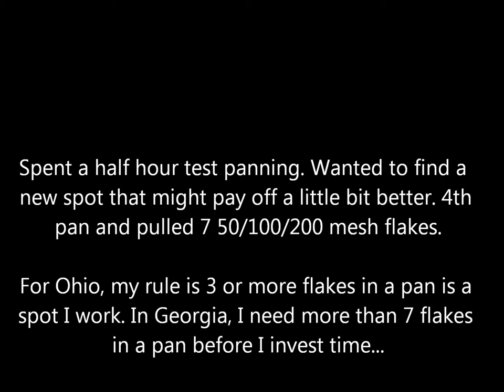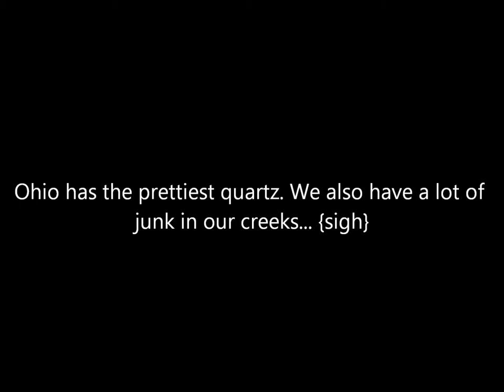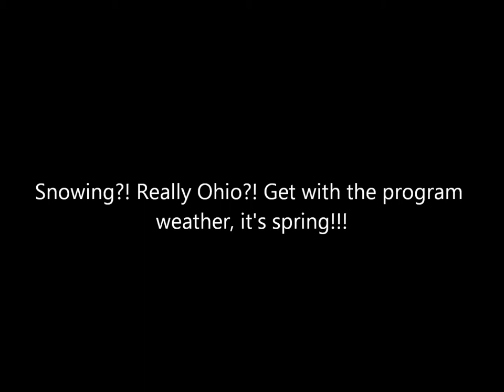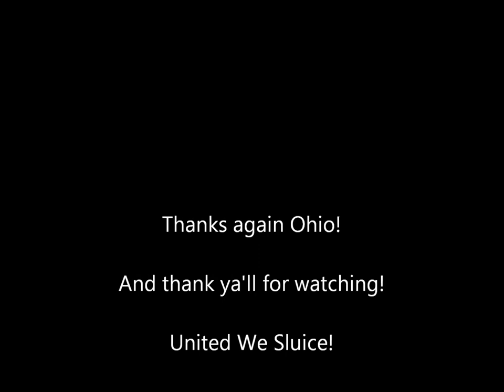Ohio Gold Prospecting (Finding that gold!) March 2016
Another beautiful Ohio weekend... Well, not really. It was cold and it snowed! I cut it short due to the cold, but had a great time regardless.